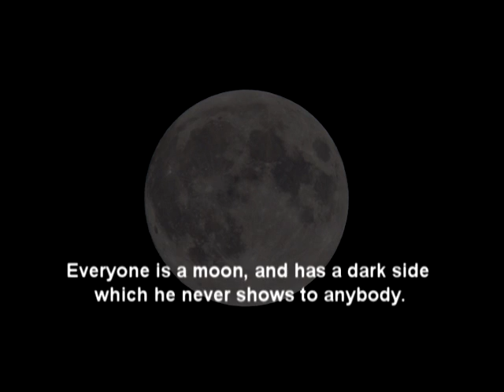NFT: Moon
New NFT collection:  Moon

Everyone is a moon, and has a dark side which he never shows to anybody.